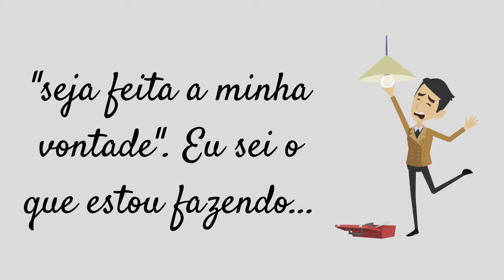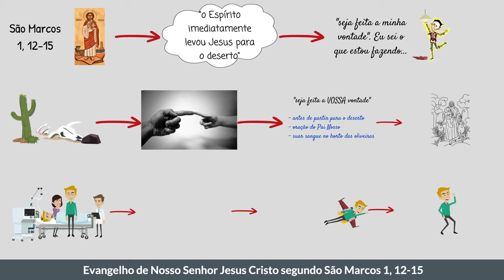Mc 1,10-15 | "Fazei penitência e crede no Evangelho”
"CONVERTEI-VOS E CREDE NO EVANGELHO"
EVANGELHO DE SÃO MARCOS 1, 10-15

"No momento em que Jesus saía da água,
João viu os céus abertos e descer o Espírito
em forma de pomba sobre ele.

E ouviu-se dos céus uma voz:
“Tu és o meu Filho muito amado;
em ti ponho minha afeição”.

E logo o Espírito o impeliu para o deserto.
Aí esteve quarenta dias.
Foi tentado pelo demônio
e esteve em companhia
dos animais selvagens.
E os anjos o serviam.

Depois que João foi preso,
Jesus dirigiu-se para a Galileia.
Pregava o Evangelho de Deus, e dizia:

“Completou-se o tempo
e o Reino de Deus está próximo;
fazei penitência e crede no Evangelho”."